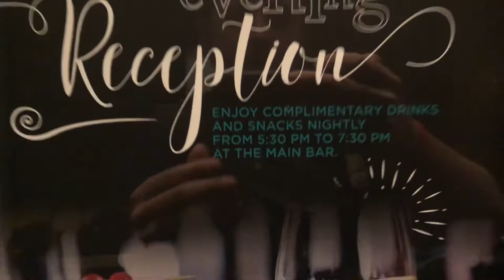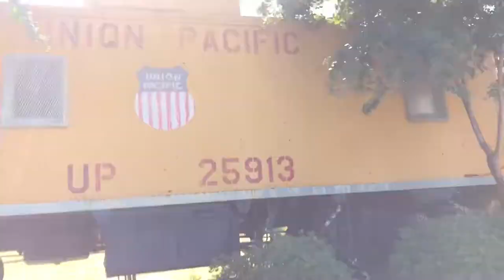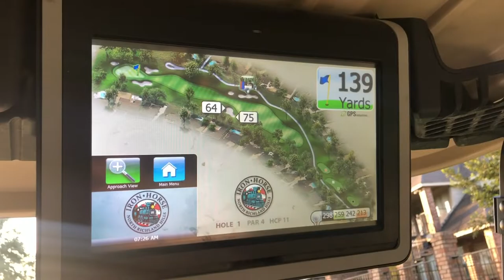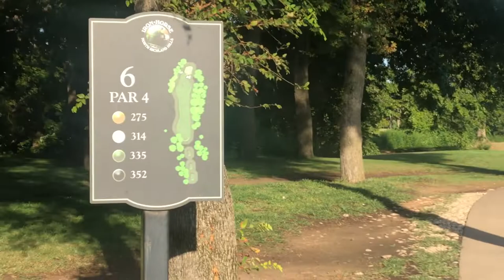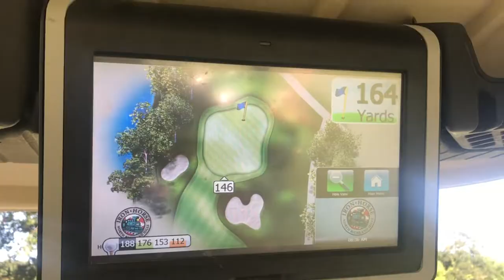Iron Horse Course vlog P1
Hey guys, this is part 1 of a 3 part course vlog from Iron Horse in North Richland Hills. This is holes 1-7, and you'll notice that we're all trying relatively hard to shoot a low number. The next two parts it all falls apart and things really turn comedic. Golf Digest did a video on this course and called it the hardest public track in Texas, so let's see what we can do!